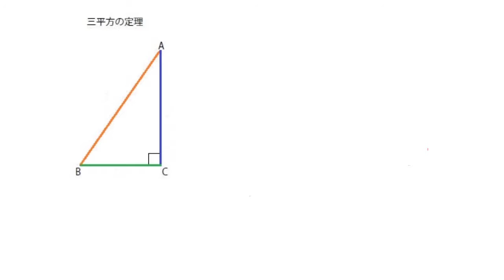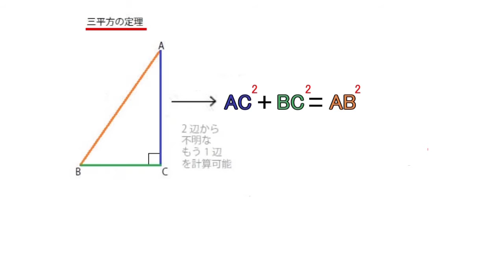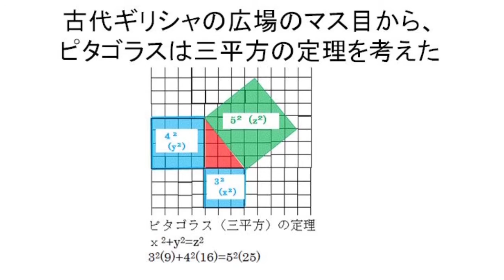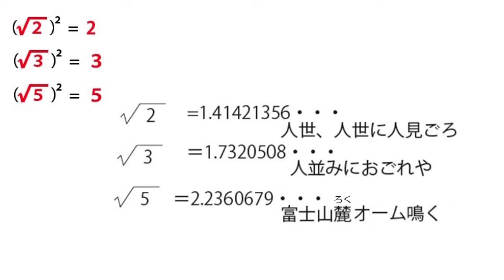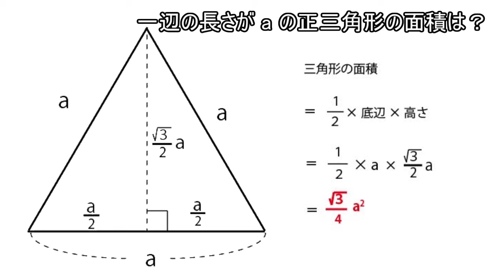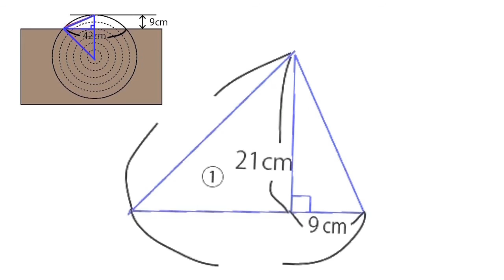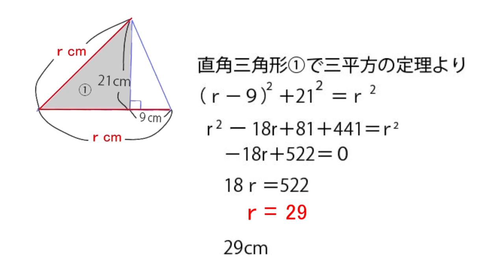三平方の定理（７分）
中３で学ぶ三平方の定理の基礎をおさえながら、正三角形の面積、土に埋もれた丸太の半径の求め方（2012年千葉県公立高校入試後期）などを学びます。